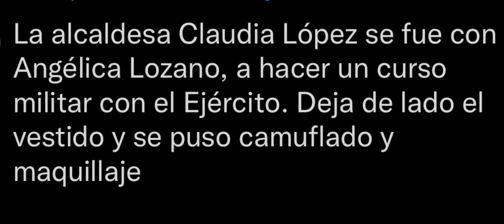Claudia López de camuflado a hacerle competencia a Duque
Los parecidos son innegables